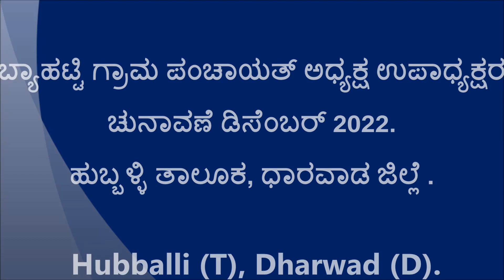ಬ್ಯಾಹಟ್ಟಿ ಗ್ರಾಮ ಪಂಚಾಯತ್ ಅಧ್ಯಕ್ಷ ಉಪಾಧ್ಯಕ್ಷರ ಚುನಾವಣೆ ಡಿಸೆಂಬರ್ 2022